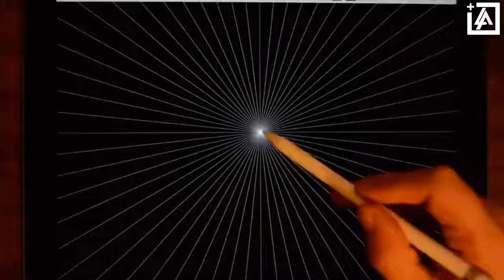The Most Satisfying Video in The World || Oddly Satisfying Tutorials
The Most Satisfying Video in The World 2017 Oddly Satisfying Tutorials 2017